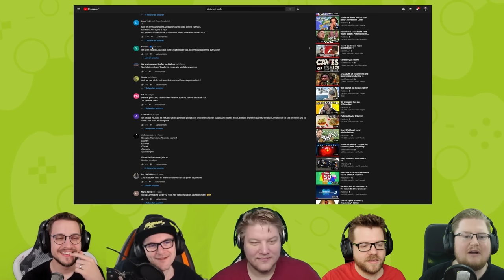React: PietSmiet kocht Lammkarree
Lämmchen sind lecker!